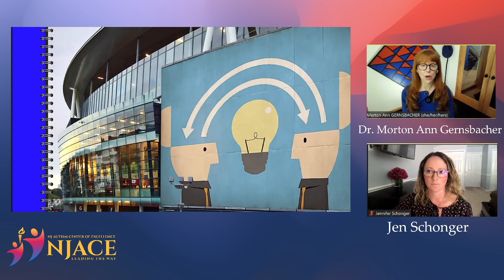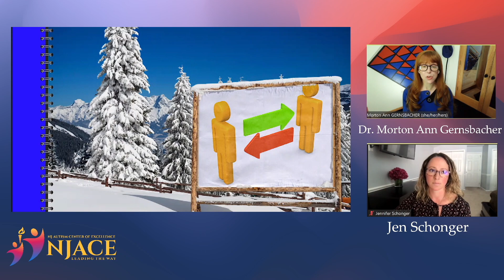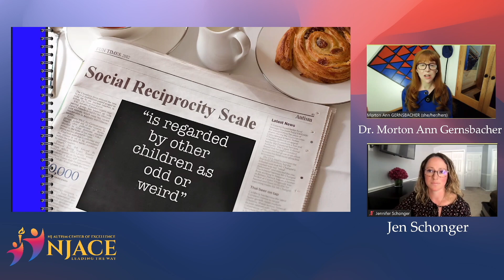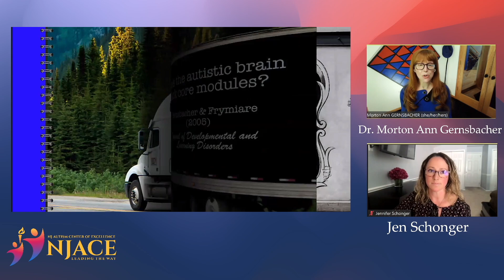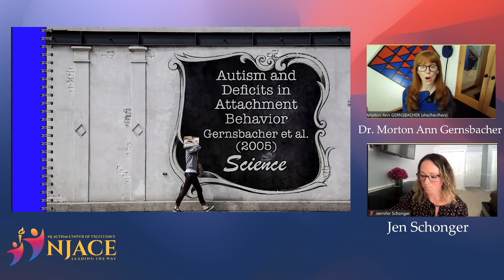Preview: Who lacks social emotional reciprocity when it comes to autism? w. Dr. Morton Gernsbacher